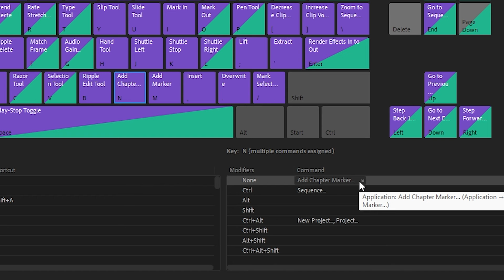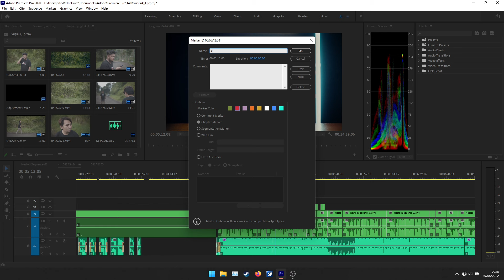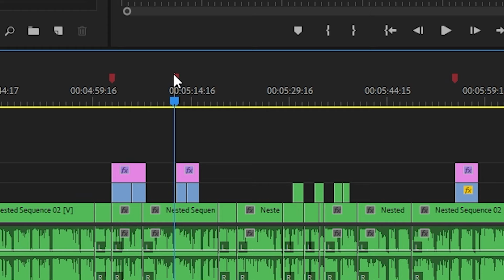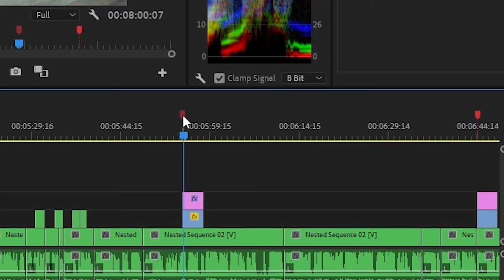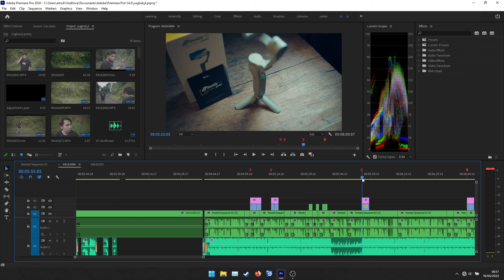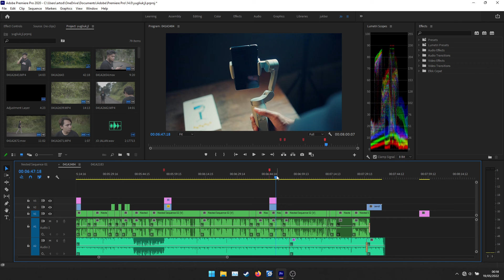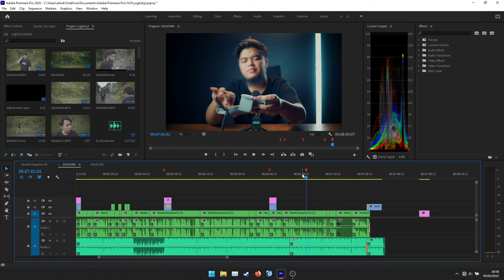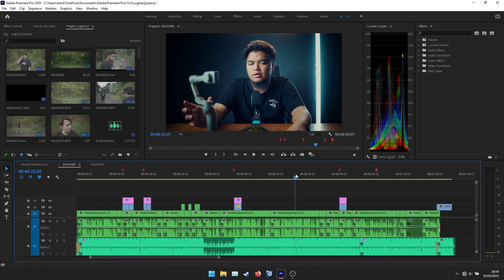TIPS PREMIERE PRO NGEDIT ENAK PAKE CARA INI..!